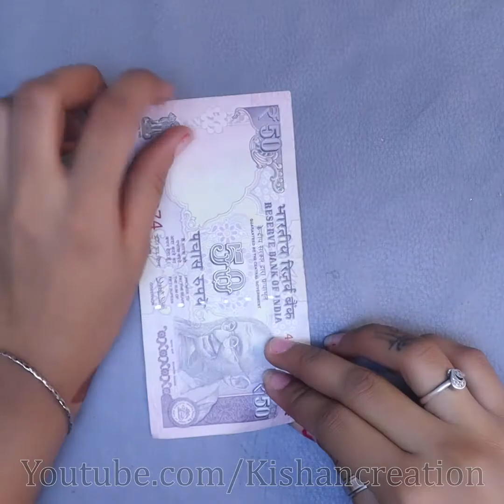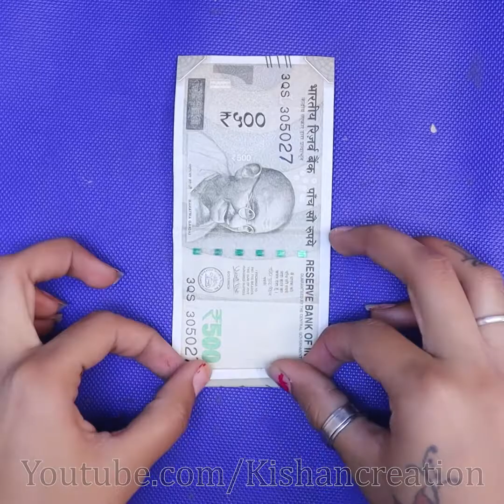Last minutes पे बनाए Holi GARLAND || आपने कभी देखा नहीं होगा ऐसा होलि का हार 🤩🤩🤩